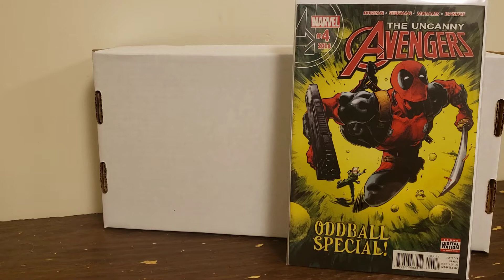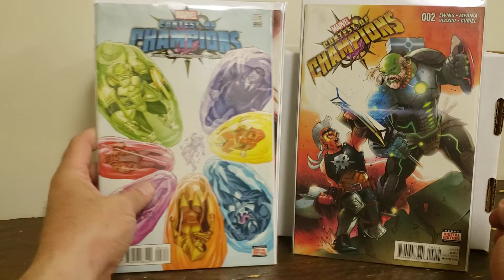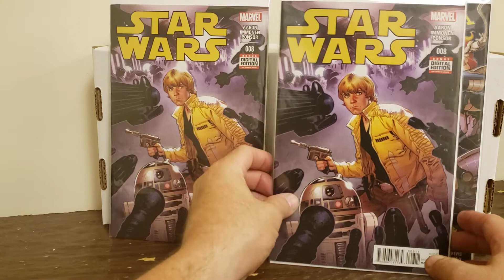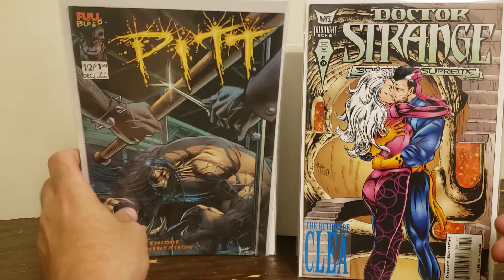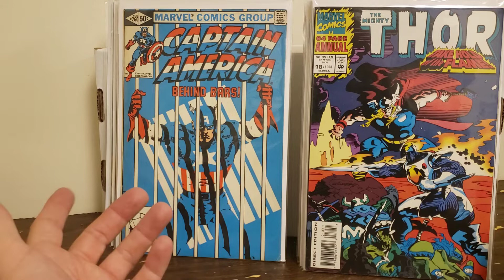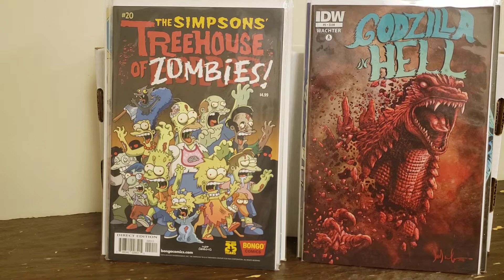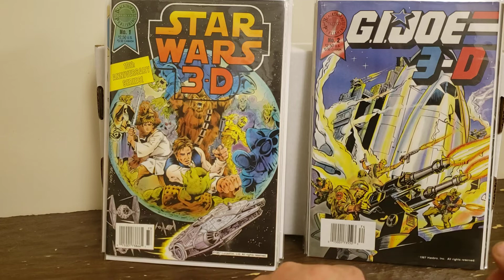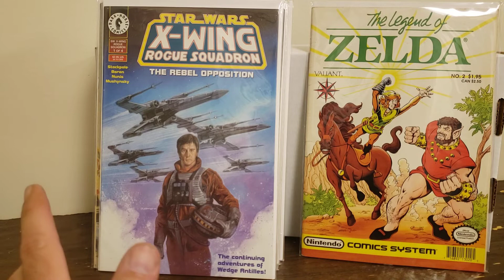Haul 2022-7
Continuing catching up on my hauls from the past month+. Starting short box $3. Video starts with some Walmart 7 for $10 packs I ordered from Wal-Mart.com. Not very impressed with this group. I may try it again later.